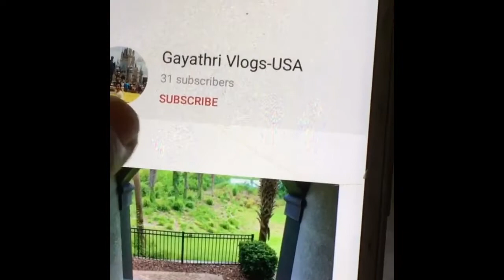How to make homemade lemon squash and lemonade without preservatives at home| Sharbath | Nimbu pani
Hi friends; today we tried easy and full of C vitamin lemonade and lemon squash they are very easy to make and you can preserve and drink  it everyday.